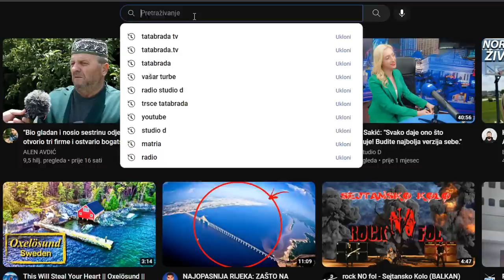Danas je mlada i žena, traktor, konj, vo, auto, mater i sve!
ĆEHAJE B.B,
Srebrenik 75350